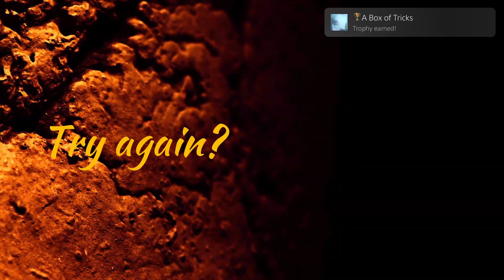Mia and the Dragon Princess_20231028102031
Mia and the Dragon Princess
A Box of Tricks (GOLD)
Death by Poison Gas